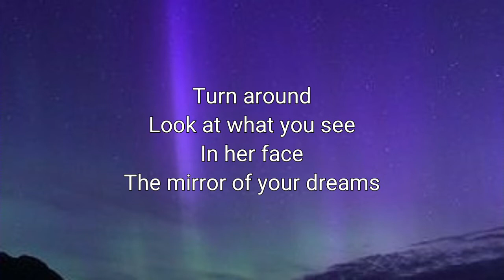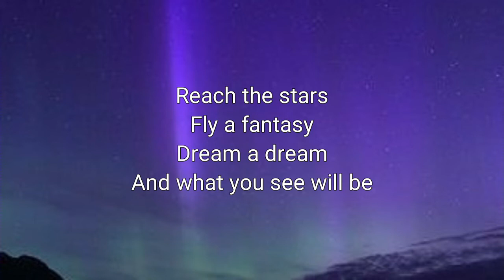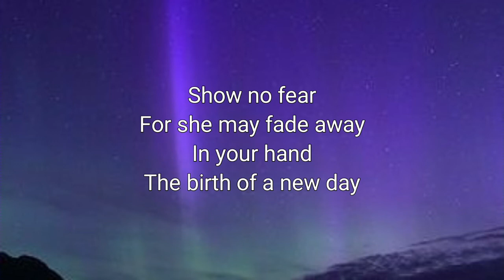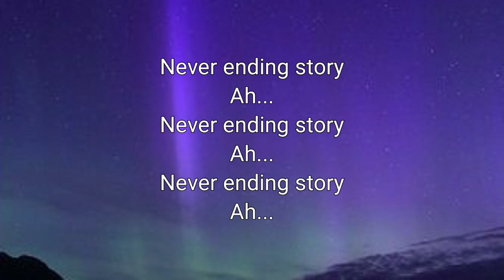Never Ending Story - Limahl (Lyrics)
Welcome to The Song Book.

The Best YouTube Lyrics Channel.

In this channel you can find your favorite music, latest "Hindi" and "English" songs and "Theme Songs" everyday featuring upcoming artists, songs and movies.

🔴 Note:-